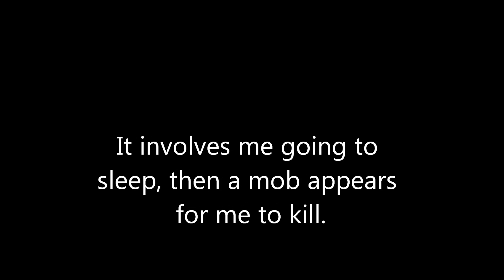Minecraft- A Cool and Weird Glitch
This is a weird glitch that happens whenever I fall asleep. It happens because I have the bed up against a wall, making the game think that I'm technically vunerable from outside of the building. Because of this, when mobs are near the building, the game thinks they're close enough to attack you, so it wakes you up. Then, it moves the mob into the building on accident. But, I have the ceiling low enough to the point that skeletons can't shoot me, spiders can't get in, the glitch doesn't work with creepers, and I'm behind the bed, so zombies can't attack me. I'm basically invincible, while getting free loot.